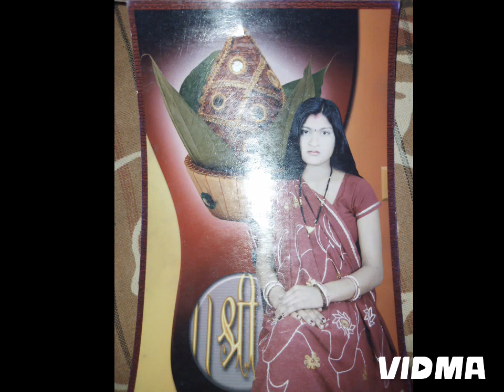1 June 2024